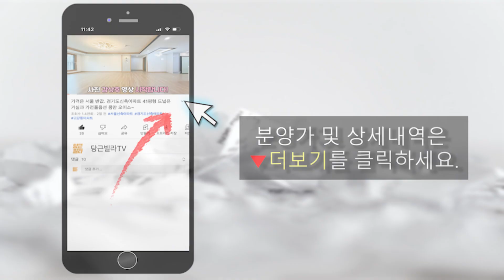인천하면 가성비!!! "주안역 초역세권 , 20층 162세대" 테라스까지 완벽한 현장입니다. [인천도시형아파트][인천테라스아파트]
✔ 소재 : 인천 미추홀구 주안동

✔ 규모 :  1개동 20층 162세대 / 주차100%

✔ 구조 :  방3 욕실2 다용도실2 테라스
                타입,구조 다양 (별도문의)

🚝교통 : 1호선,인천2호선 주안역 더블역세권 (약 330m)
               버스정류장(약 200m): 82 / 515 / 515-1 / 516 / 518 / 522
               경인고속도로 도화 IC 인접

🏪학군 : 초등학교(350M) / 중,고등학교(1.6KM)

🏠편의시설:홈플러스 1.1KM / CGV 450M / 석바위시장1.1KM

🎁기본옵션
시스템에어컨 2대
전열교환기
드레스룸 시스템장

✔분양가 : 감정중인 현장으로 유선문의 부탁드립니다.

💌상담&방문예약&촬영문의(연중무휴)👉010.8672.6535
💌카카오톡 상담 (클릭하면 상담가능)

영상 매물정보에 대한 법적 책임을 지지는 않습니다.